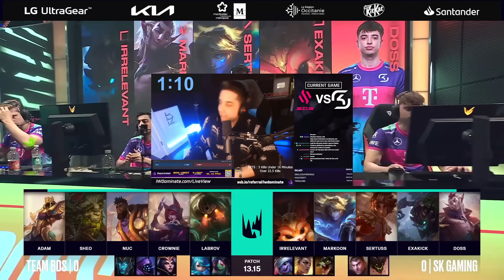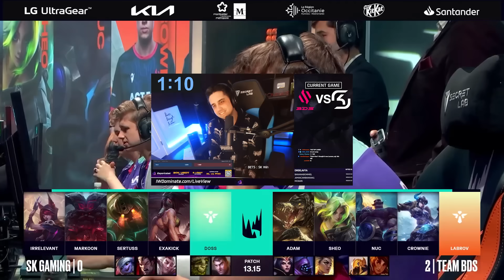I AM SICK OF THIS GAME | BDS vs SK | IWD LEC Co-Stream 2023